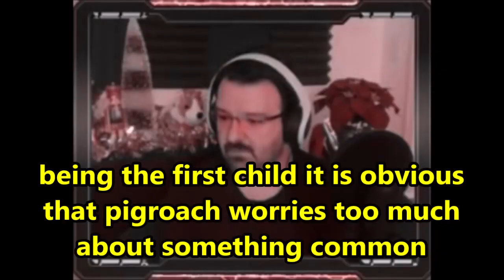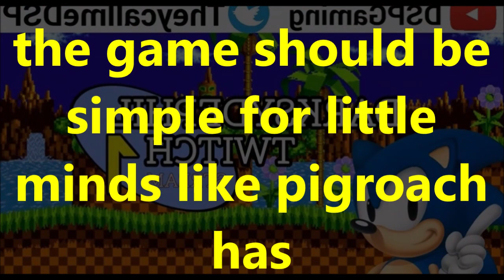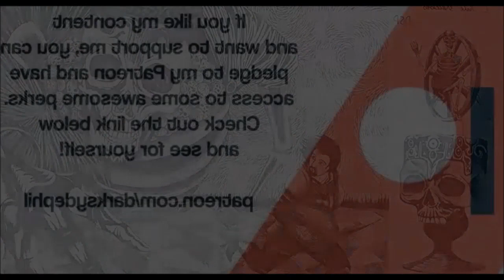DsP--4 ragequits 1 mature bozo--jasper coughing and sneezing--loving cyberpunk